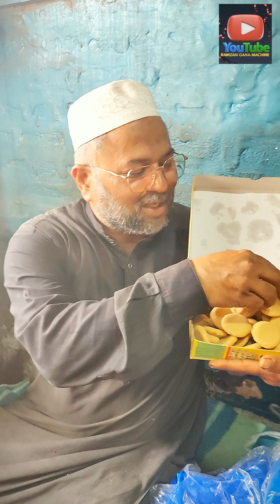Sugarcane juice machine customer review after purchase| گنا جوس مشین کا کاروبار|Small business idea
Sugar cane juice machine customer review after purchase| گنا جوس مشین کا کاروبار| Sugar cane juice business ideas
Mr Riaz Khosa from Jampur punjab Pakistan.He has been buying sugarcane juice machines from us for over 10 years.
 Hi sir I'm Ramzan We are manufacturing best quality sugar
Heavy duty rollers
Strong Korean bearings
Heavy iron shafts and high quality material
Stock available
We are delivered these machines in all over Pakistan and Afghanistan and other countries
if you want to buy this machine
 for more details on WhatsApp